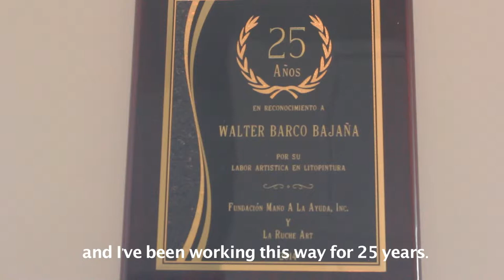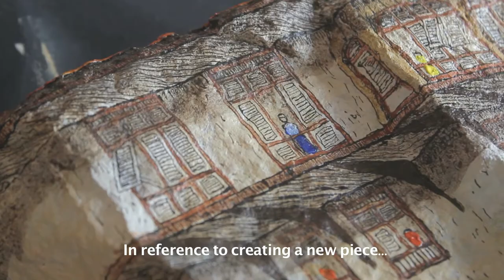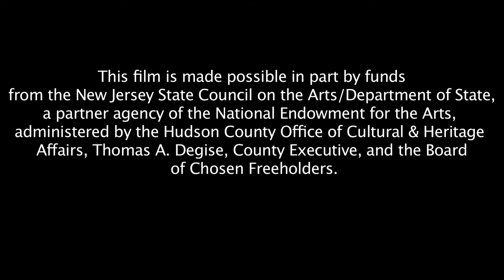Walter Barco "Litopintura" with English subtitles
Upper Gallery Exhibit: Litopintura: Paintings on Stone by Walter Barco
On view March 22 - May 3, 2015
Ecuadoran artist Walter Barco creates extraordinary “rock-works” that evoke nostalgic memories of his native Guayaquil’s colonial architecture and 19th century homes, using a technique he describes as "la litopintura," or stone-painting. With incredibly fine detail, including tiny figures in the windows of these three-dimensional paintings, he brings 12 of these miniature buildings to the Museum's Upper Gallery for a unique exhibit from March 22 to May 3.

Working with the natural contours of the stone, Barco recreates the buildings’ walls of mud-and-straw (adobe), which are traditionally painted white, or sometimes structures made of wood and painted in pastel colors of pink, yellow, or blue. They are adorned with wooden balconies, porches, doors and windows.